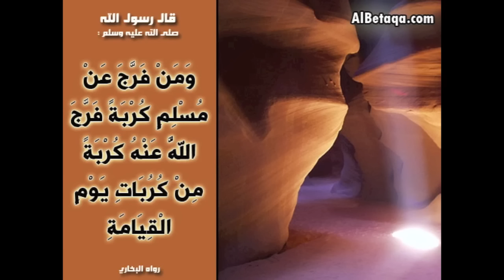4 نوفمبر .. الاسير فايز الكندري في قفص !!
@LAWYERS3D: تم التصوير في 4 نوفمبر 2011 .. الاسير فايز الكندري في معتقل جوانتانامو (فكوا العاني)